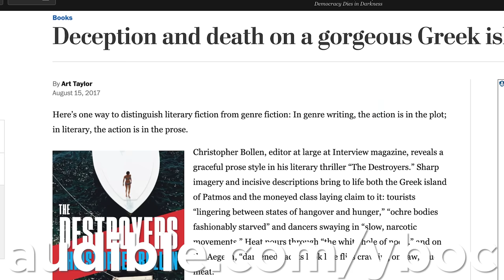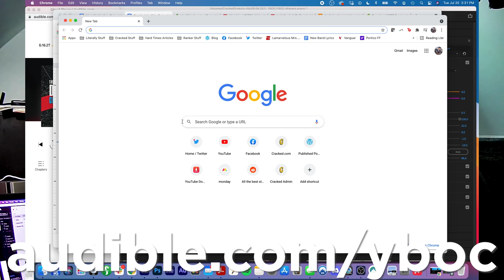4 Strange Ways Hollywood Thinks About Boobs And Wieners | YBOC (Star Wars, Star Trek)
Start listening with a free 30-day Audible trial and get full access to thousands and thousands of all-you-can-listen audiobooks, original entertainment, and podcasts included in the Plus Catalog. or text yboc to 500-500.

Look, let's cut to the chase - Hollywood just can't quite grasp boobs and weiners and keeps applying weirdly specific tropes to them. They make them do weird things in their movies, and alleged "Doctor" Jordan Breeding is here to set it all straight.

Join us Wednesdays and Fridays at 3pm EST for brand-new Cracked shows and series!

Czar Of Audio-Visual Activities: Dave Brown
Editors: Dave Brown, Jordan Breeding

00:00 - Intro
01:16 - #4: Only Sex Workers Have Extra Breasts
03:44 - #3: We Can Mock You If You Have A Big Weiner
06:05 - Chuck Tingle!
07:41 - #2: Breast Augmentation Is Evil
10:08 - #1: Villains Can't Get It Up
12:33 - SURPRISE CAMEO